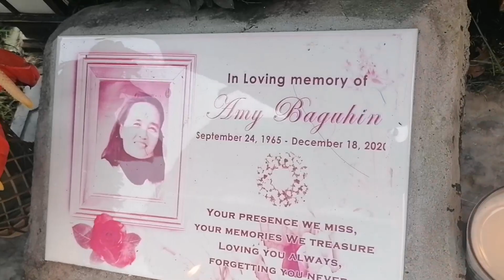Halloween/all souls day